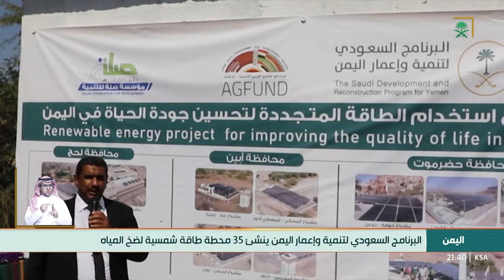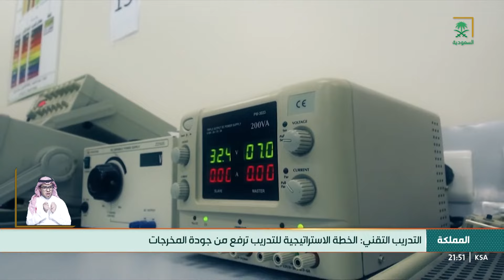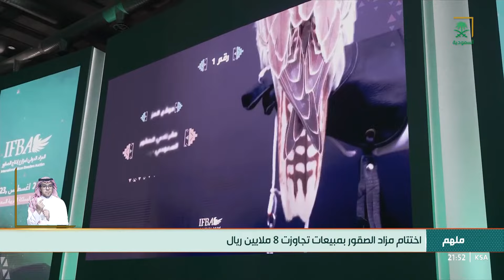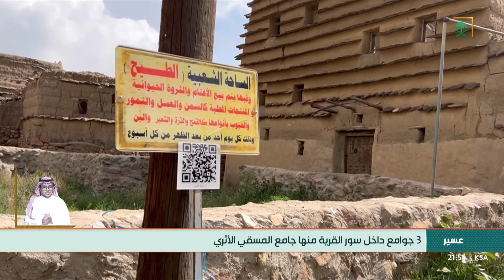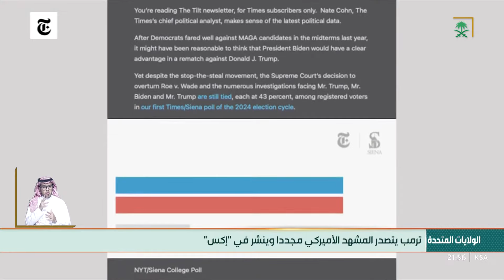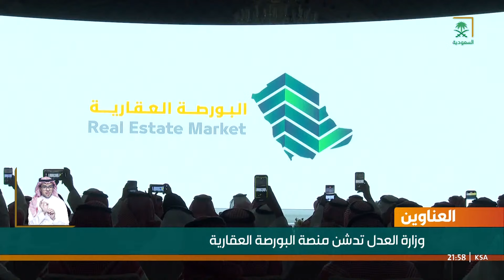نشرة الأخبار الرئيسة - الأحد 1445/02/11 هـ.